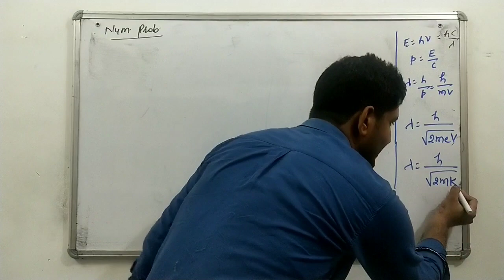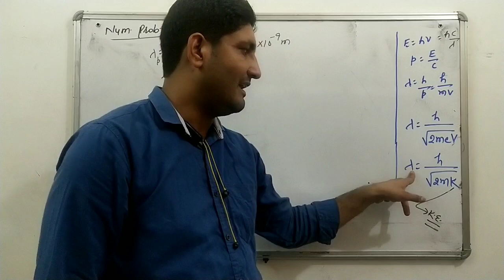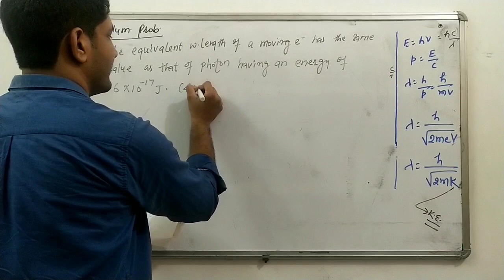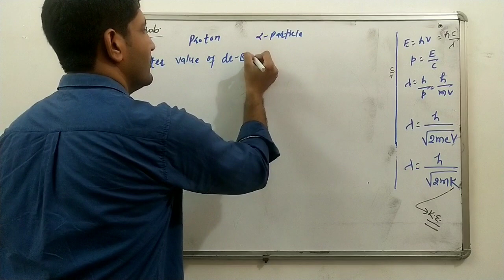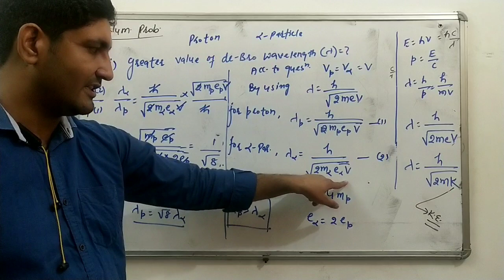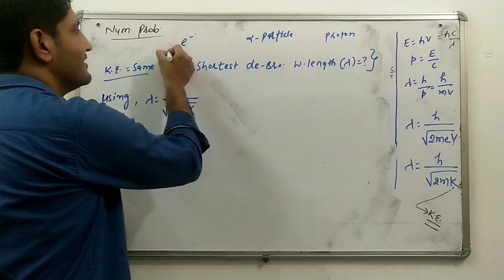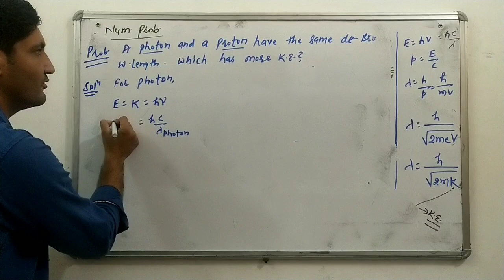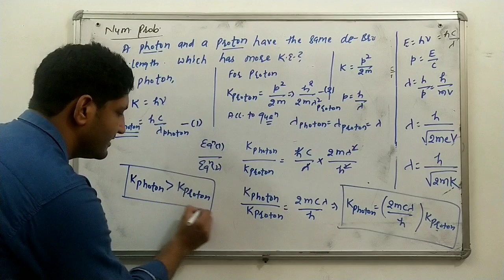Class12. Dual nature of matter and radiation (num. Pro.) Lect.6